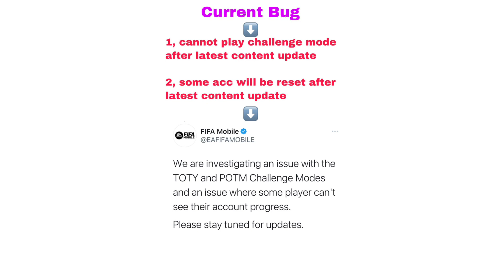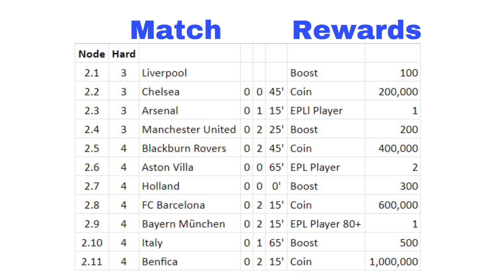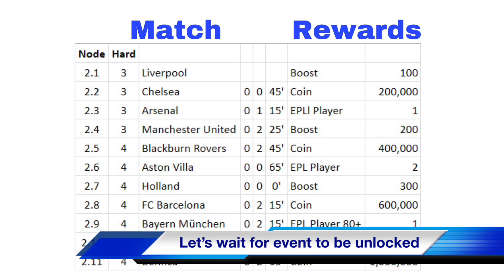Icon Gerrard is finally coming (Icon Journey) Prediction&Preparation and UEL&POTM Guide and BUG etc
Icon Gerrard is coming soon (Icon Journey) Prediction & Preparation and UEL & POTM Guide and BUG etc